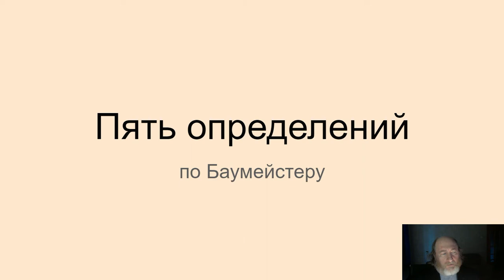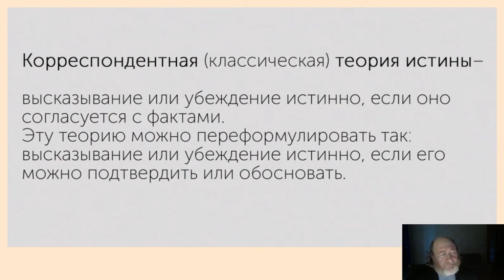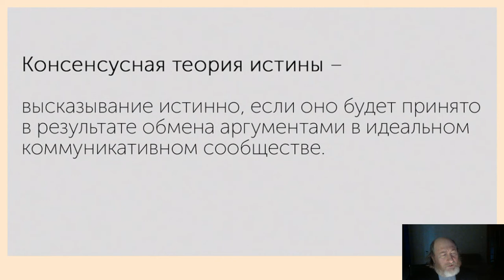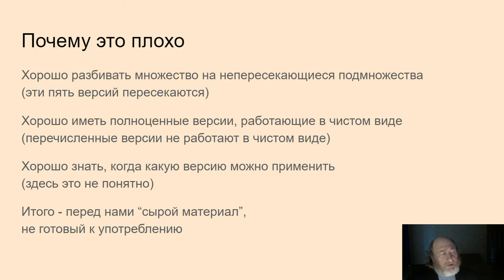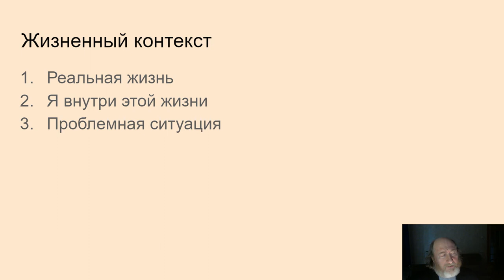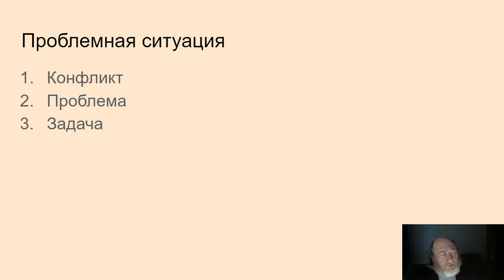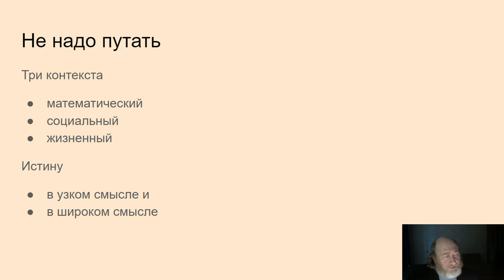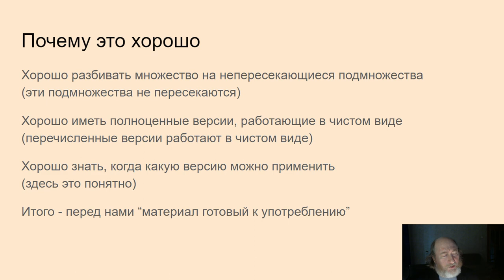73. Истина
Пять  определений от Андрея Баумейстера - почему это хорошо и почему это плохо. А что взамен. Три контекста и два смысла